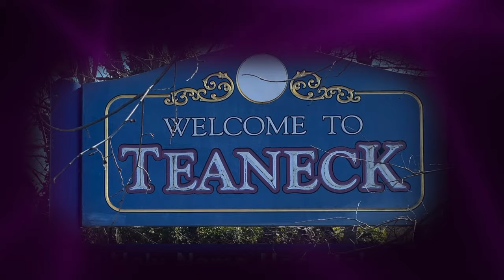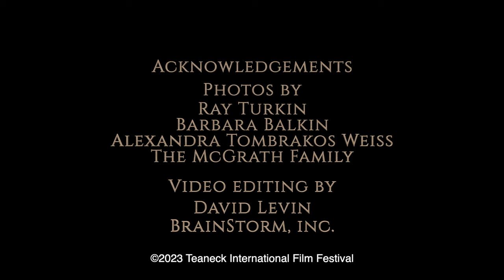The Amazing Story of Bob McGrath: From Mitch Miller to Sesame Street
I produced this video honoring the legendary Bob McGrath on behalf of the Teaneck International Film Festival.  Beloved by generations for playing "Bob" on Sesame Street, Bob was a longtime Teaneck resident and a good friend to the festival, hosting the Kid Flix event for years.

He will be missed at this year's festival.

For more information about the Teaneck International Film Festival and to learn how to attend this year's festival, here's the link: